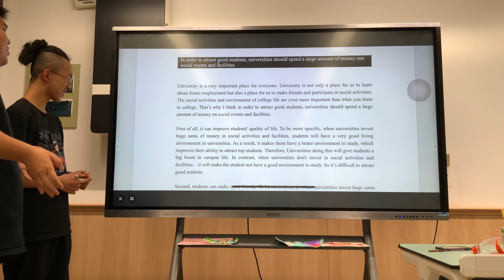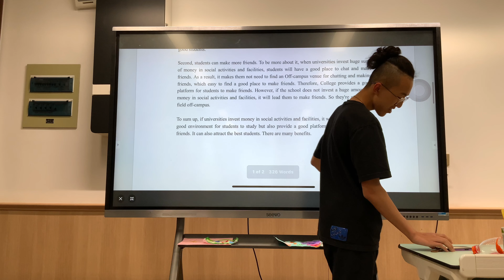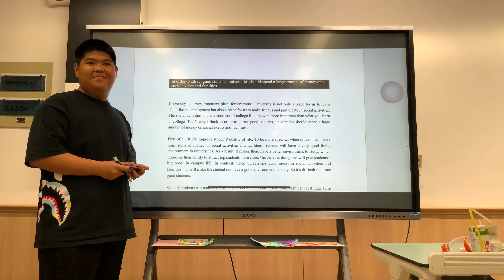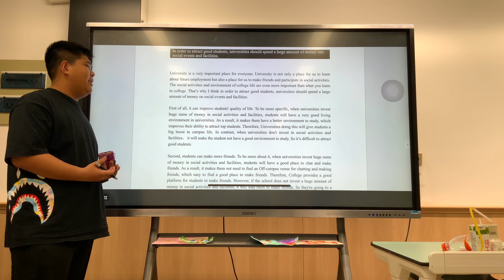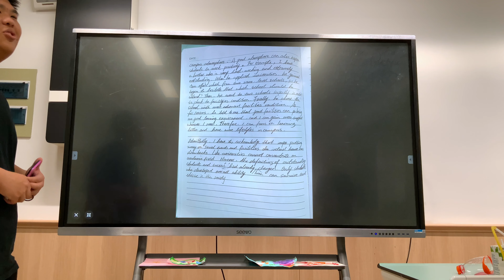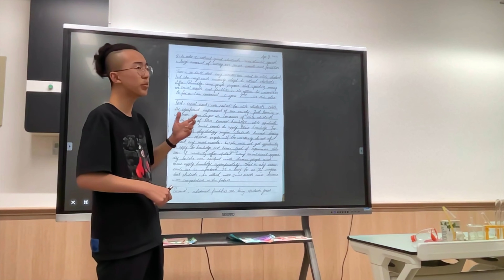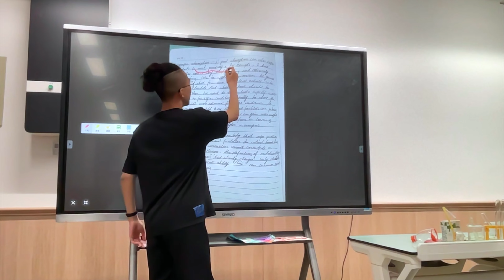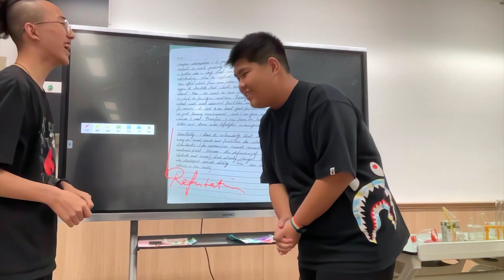How to comment on TOEFL writing essays.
It is such a great experience to work with my old friend Louis. We gained a lot during this process. Nice work Louis:) @Louis